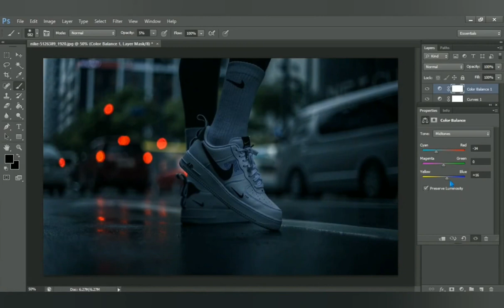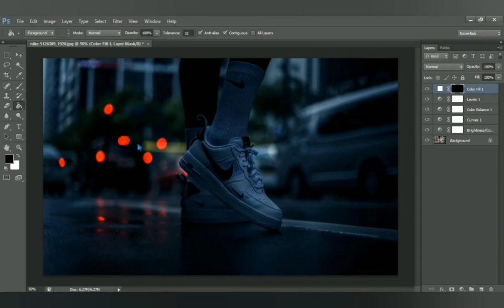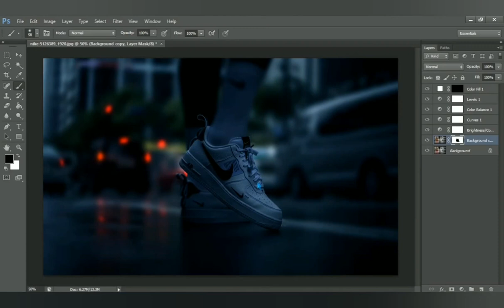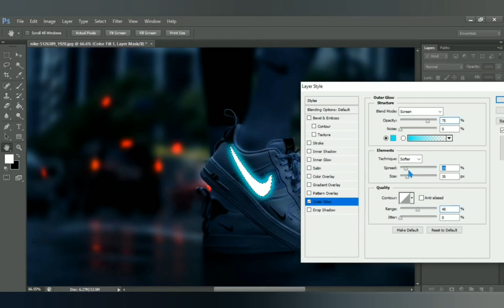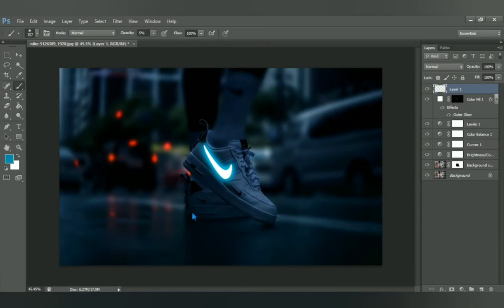Glow Effect - Photoshop Tutorial - Photoshop Manipulation Tutorial - Glowing Effect in photoshop